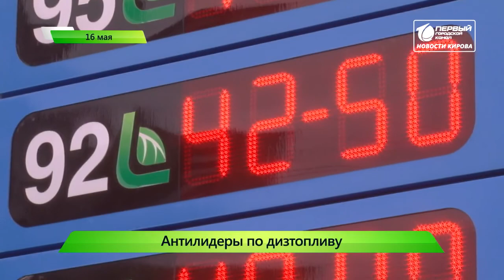Доходы Шульгина выросли в 5 раз Короткой строкой Новости Кирова 16 05 2019